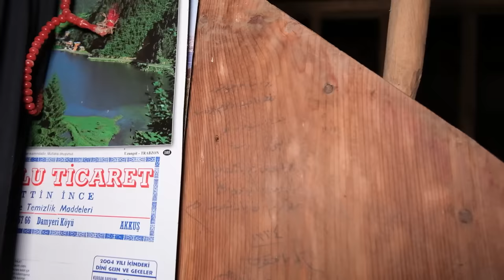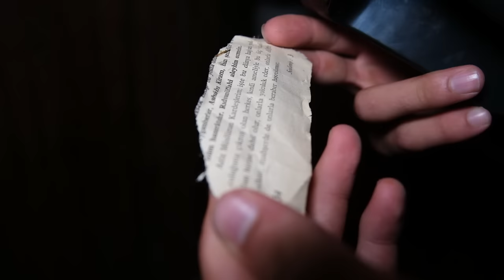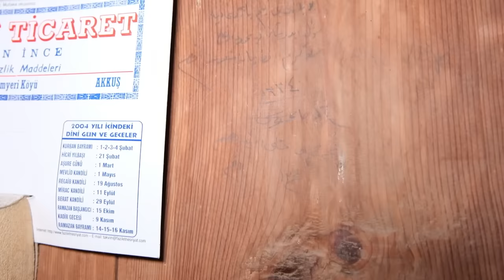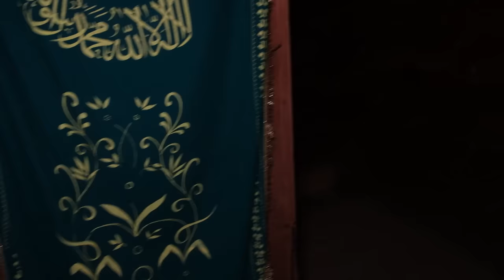YER DEĞİŞTİREN CAMİYE GİRDİK (İMAMIN EVİNDE NELER OLDU?)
Hepinize selam arkadaşlar. Bugün farklı bir içerikle sizlerin karşısındayım. Bugün kazımla birlikte Orduya gidip yer değiştiren camiye girdik. Ordan sonra imamın evine gittik. Biz çekerken çok gerildik. Sizede iyi seyirler.
Hepinizi çook seviyorum.